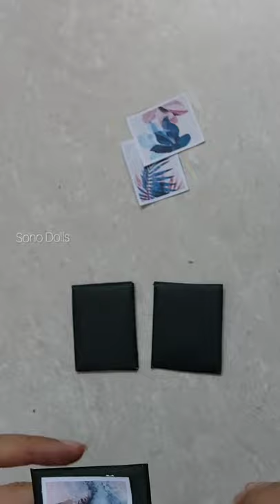DIY doll house miniature photo frames | Sono DOlls